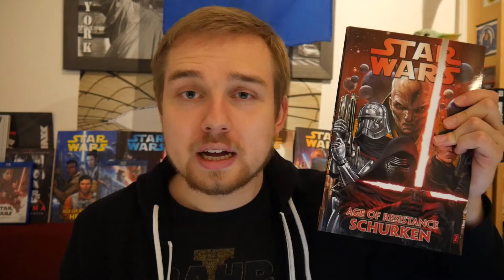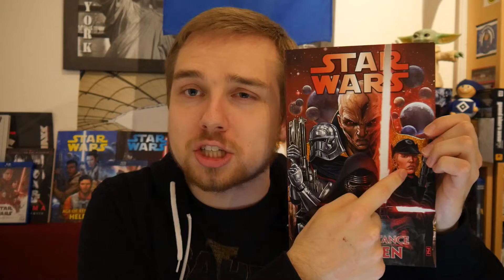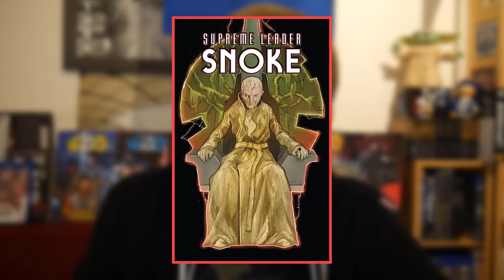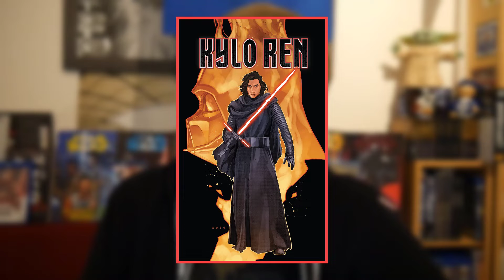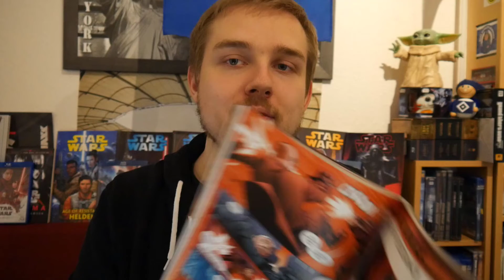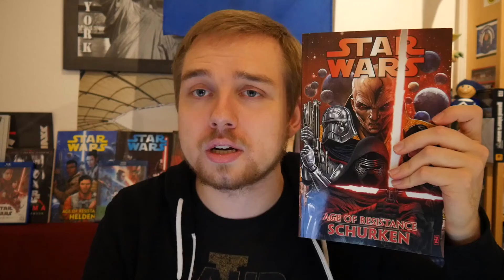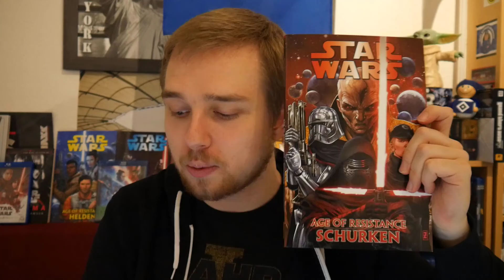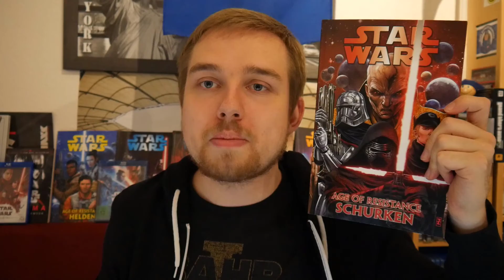Star Wars: Age of Resistance - Schurken | Review | Spoiler frei | Star Wars Comic Review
Anmoderation: 00:00
Infos: 00:45
Captain Phasma: 05:04
General Hux: 06:59
Snoke: 08:52
Kylo Ren: 11:07
Sonstiges: 13:17
Fazit: 15:31
Für wen lohnt es sich?: 16:32

Moin Freunde und willkommen  auf meinem Star Wars Kanal! :)

Hier kommen zwar erst seit 2021 Videos, jedoch habe ich auf meinem Hauptkanal schon seit 2016 Star Wars Videos erstellt, von denen das beliebteste bereits über 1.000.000 Aufrufe hat. Da war von Reviews bis Rankings alles dabei. 2021 fasste ich dann den Entschluss, für meine Star Wars Videos einen eigenen Kanal zu erstellen, da ich nicht mehr glücklich damit war, alles was ich so produziere auf einen Kanal hochzuladen, weil das nur zur Inaktivität der Zuschauer führte, da dauernt Content kam, für den sie nicht abonniert hatten. Durch diesen  Kanal habe ich gerade mehr Spaß an YouTube als jemals zuvor und ich hoffe sehr, dass du, der das hier gerade liest, Lust darauf hat mich bei diesem Weg zu begleiten, denn wie sagten einst Boba und Jango Fett? Ich bin ein einfacher Mann der versucht seinen Weg im Universum zu gehen und das gerne mit euch zusammen! :D

Wir sehen uns beim nächsten Video und möge die Macht mit euch sein! :)